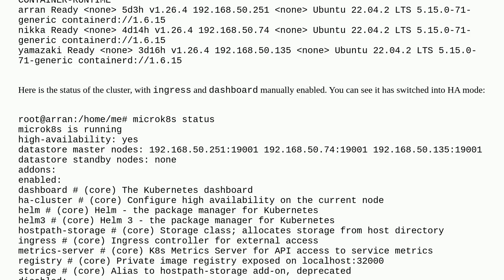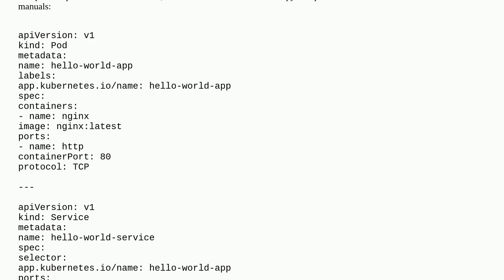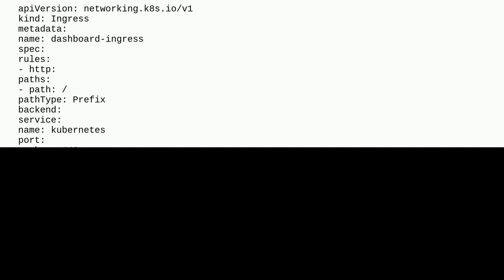How to debug why a Ingress Controller in MicroK8S is pointing to the wrong service?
A special thanks goes out to the awesome community

  microk8s nginx-ingress kubernetes